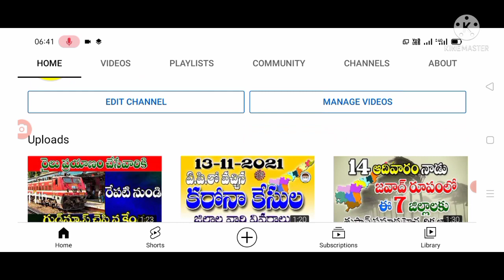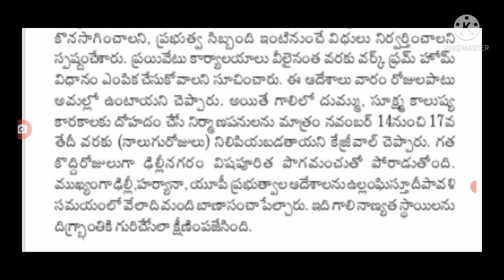దేశంలో మళ్లీ లాక్ డౌన్ 7 రోజులో విద్యాసంస్థలు సెలవు,lockdown started again and holidays for students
Hello everyone today update is central Government latest news on lockdown started again and holidays for students .@malupdates